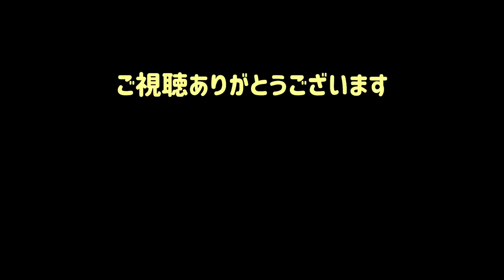【農業vlog】畑の様子②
畑の様子です。